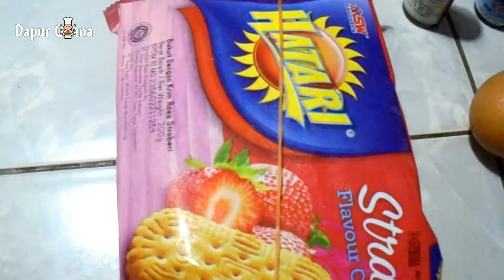RESEP KUE BOLU HATARI ENAK DAN LEMBUT SEKALI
Assalamualaikum ,Hallo semuanya kali ini saya akan membuat Bolu hatari - Bolu hatari ini sangat enak, super renyah dan mudah dibuat, bahannya sangat sederhana siapapun dapat membuatnya.
Jika Anda menyukai video ini, jangan lupa untuk Klik Like dan membagikannya dengan teman-teman Anda, Berlangganan 👇 Dapur Qiana Youtube Channel Aktifkan lonceng 🔔 untuk mendapatkan notifikasi tentang video terbaru kami, Terima kasih.